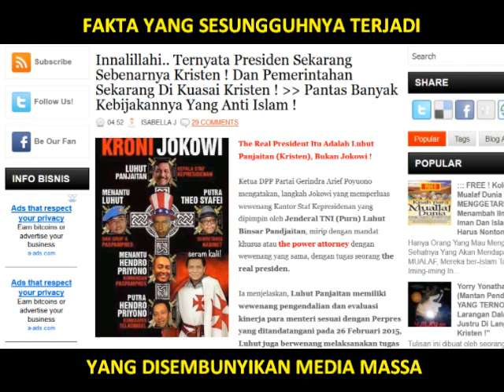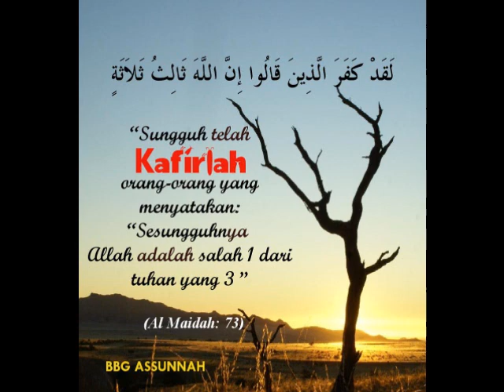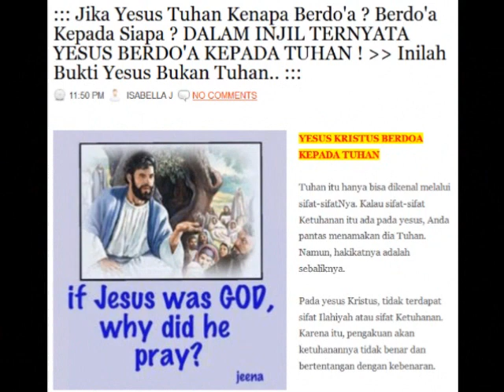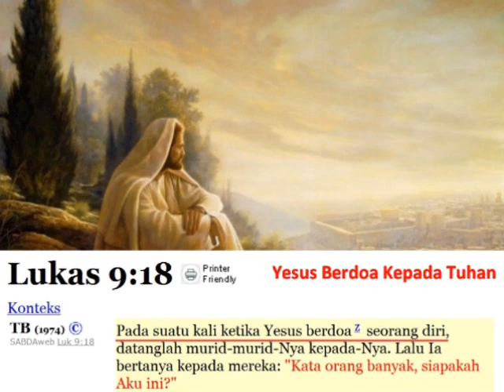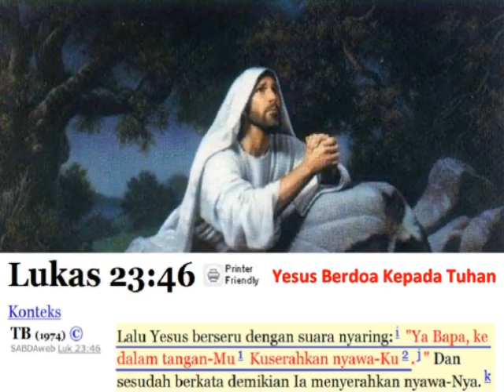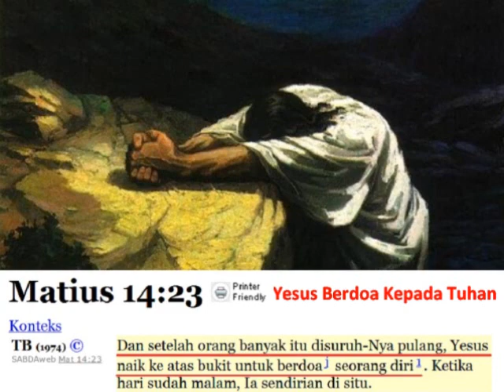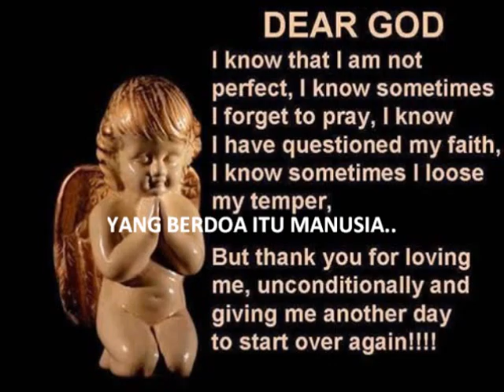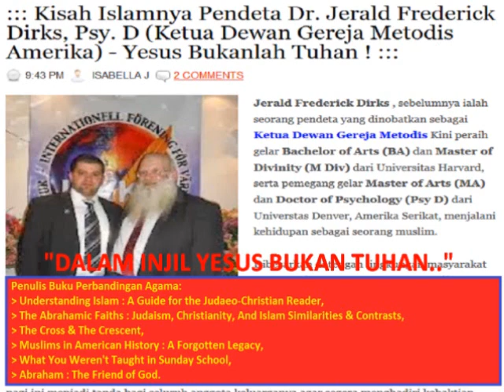UST. A.A. LAIA (MANTAN BIARAWAN) : "HATI MENJADI TENANG KARENA BERDO'A PADA TUHAN YG SESUNGGUHNYA."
▬▬▬▬▬▬▬▬▬ஜ۩Ϫ۩ஜ▬▬▬▬▬▬▬▬▬

▬▬▬▬▬▬▬▬▬ஜ۩Ϫ۩ஜ▬▬▬▬▬▬▬▬▬

▬▬▬▬▬▬▬▬▬ஜ۩Ϫ۩ஜ▬▬▬▬▬▬▬▬▬